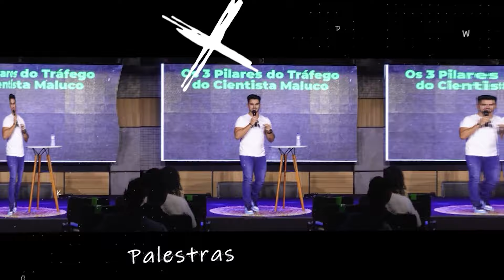O que fazer quando o cliente diz que está caro (atualizado 2024)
Este vídeo de hoje contém instruções sobre como lidar com situações em que um cliente acha que o preço de um produto ou serviço está alto.

📷 EQUIPAMENTOS QUE EU UTILIZO:

Microfone Snowball
Camera: Sony ZV-e10
Lente: Meike 35mm f1.7
Tripés: Tripe Universal 1,80M
Iluminação Principal
Iluminação Secundária